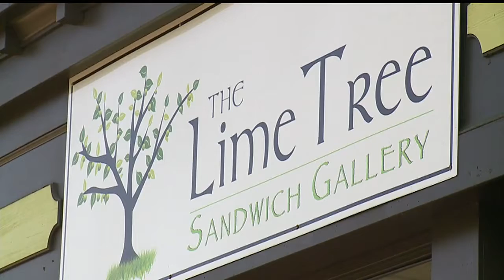Allowing alcohol on downtown Warren streets could be in the works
The city established its entertainment district a few years ago but has yet to move forward on open containers.